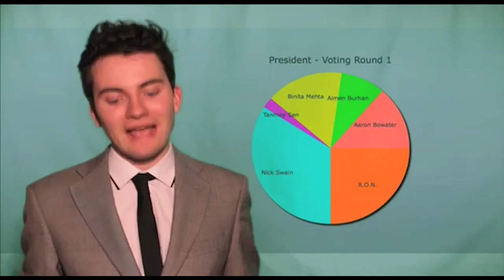Warwick TV: Best Of 2011-12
Highlights of the Year!

Edited by Amar Dhokia and Josh McNamee